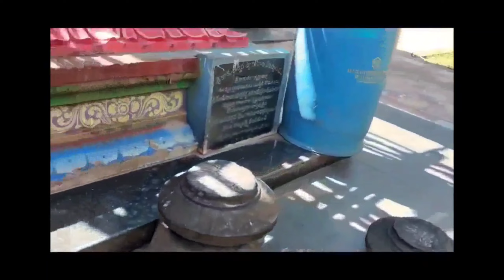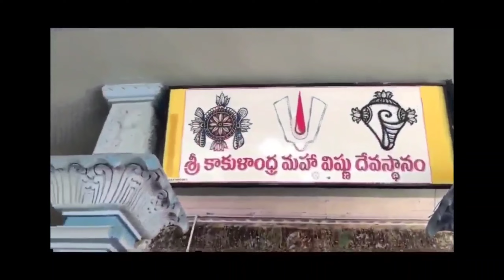"కలియుగంలో పాపభారం తగ్గించే స్వామి "/4th Century Srikakuleshwara swamy Temple/ Krishna District /AP